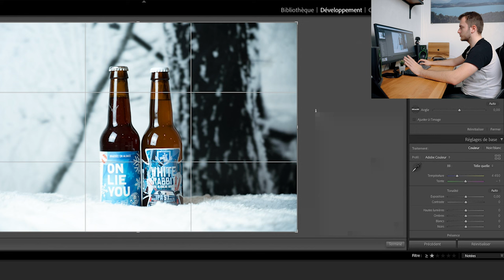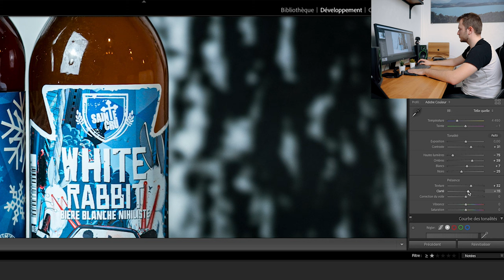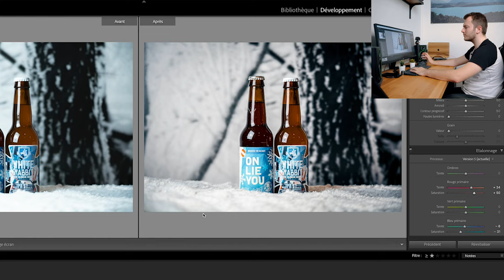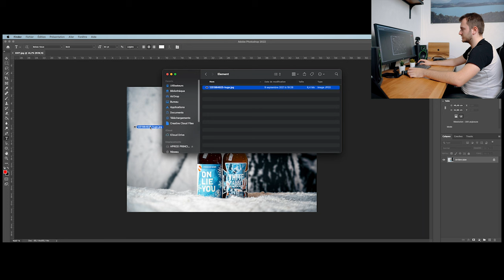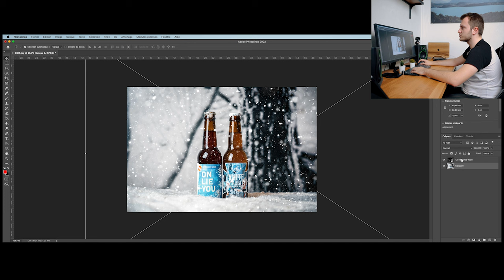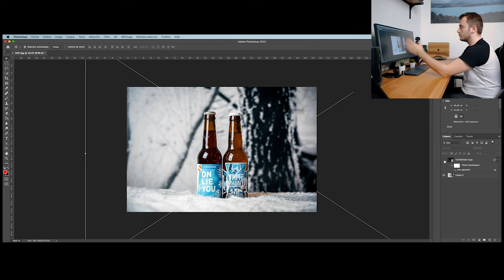LIGHTROOM - La retouche d'une photo de produit - JEDIT #6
Voici un tuto lightroom pour retoucher une photo de produit.

Sony A7III
Sony 24-105 f/4
Tamron 17-28 f/2.8
Sony 50mm f/1.8
DJI Air 2s
Bague d’adaptation macro MEIKE
Gopro hero 7 black

Atomos ninja V
Cage smallrig

DJI Ronin S

Rode video micro
Rode Filmaker kit
Zoom H1

Nanlite Forza 200

Ecran LG 21/9
Mackie CR4
Bose sound link II